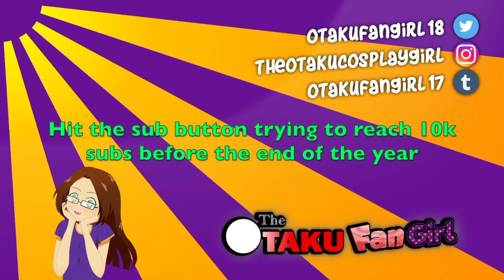INAZUMA IS GORGEOUS - Genshin Impact 2.0 -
YAE SUPREMACY SHE'S SO ATTRACTIVE.